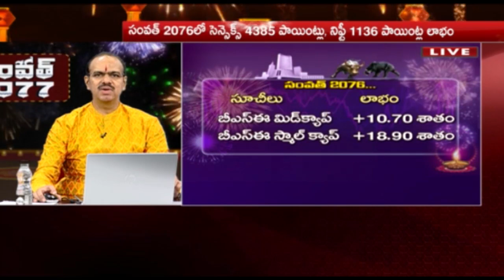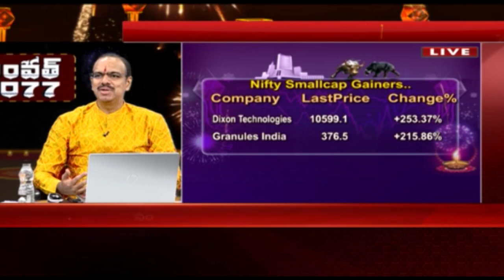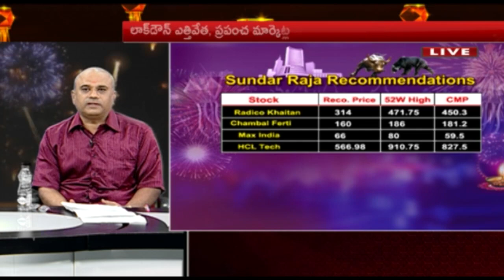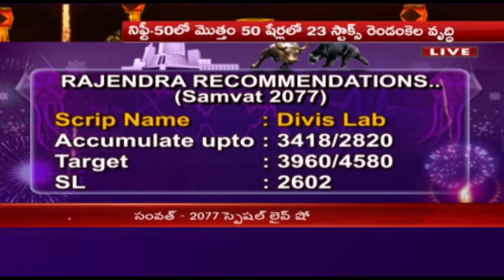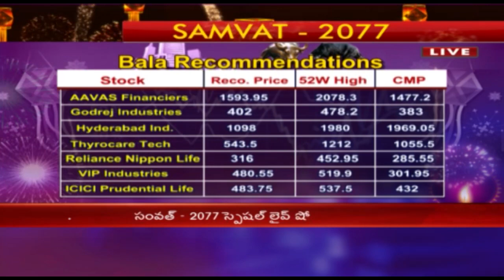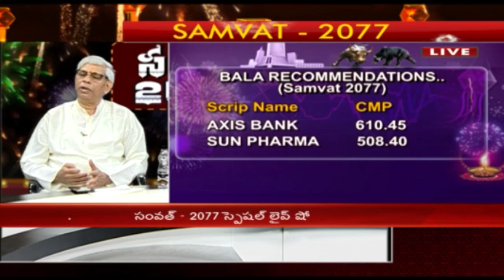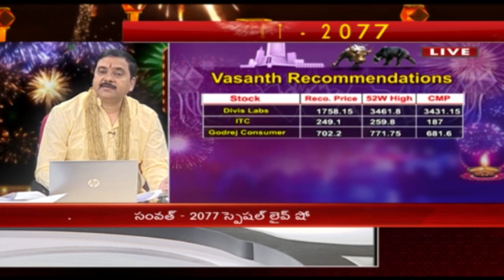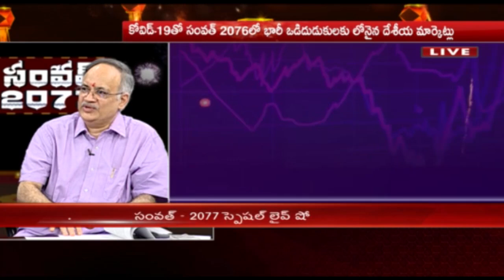SAMVAT 2077 | MUHURAT TRADING | DIWALI SPECIAL LIVE SHOW | FULL EPISODE